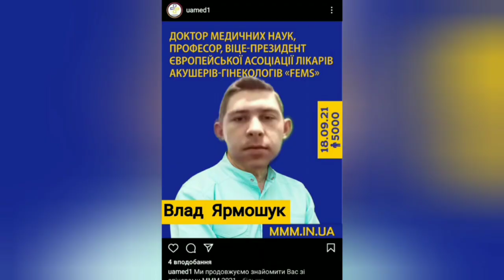НАША ПЕРША ЛІКУВАЛЬНА. ВИПУСК-2022.КІВЕРЦІВСЬКИЙ МЕДИЧНИЙ КОЛЕДЖ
Ого! Які ми вже дорослі!!! За спиною – яскраві та насичені подіями студентські роки, попереду – не менше захоплююча пора з новими знайомствами, знаннями і відкриттями. Так хочеться, щоб ця пора настала у спокійній, мирній і наповненій радістю обстановці.  Ми гідні цього, бо в нашому серці живе добро,  любов, милосердя і величезне бажання миру.